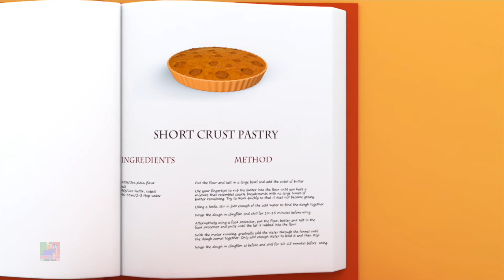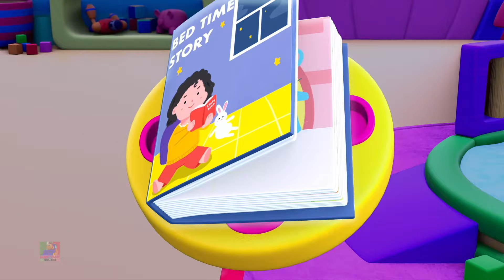Canzone Fonetica + Di Più Filastrocche Animate per Bimbi in Età Prescolare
Benvenuti nel nostro coinvolgente canale YouTube per bambini! Siamo qui per offrire contenuti educativi, divertenti e coinvolgenti che stimolano la curiosità e la creatività dei giovani spettatori. Esplora con noi un mondo di storie animate, canzoni, fatti affascinanti, attività artistiche e giochi interattivi. I nostri video sono appositamente progettati per essere adatti all'età dei bambini, promuovendo valori positivi e sviluppando importanti abilità cognitive e sociali.

Il nostro team di conduttori appassionati e animazioni vibranti ti terranno intrattenuto mentre impari e ti diverti. Creiamo un ambiente sicuro e familiare per i bambini, offrendo contenuti che sono sia divertenti che educativi. Siamo qui per ispirare e nutrire la curiosità dei giovani spettatori mentre esplorano il mondo attraverso i nostri video coinvolgenti.